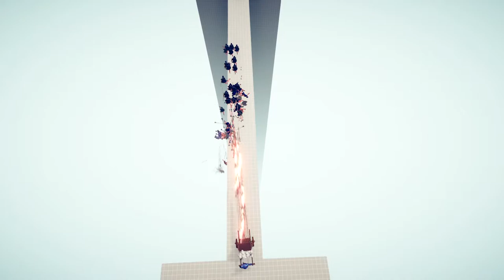방패 유닛 VS 화차 - Totally Accurate Battle Simulator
화차는 15 세기 한국에서 개발 된 다중 로켓 발사기와 비슷한 디자인의 오르간 총을 가리켰다.

Hi :)
Daily testing battle simulator.
TABS is a wacky physics-based tactics simulator.